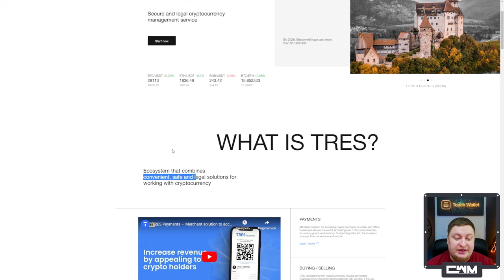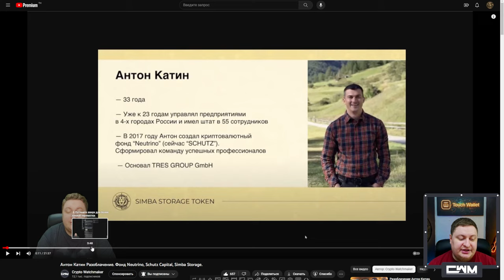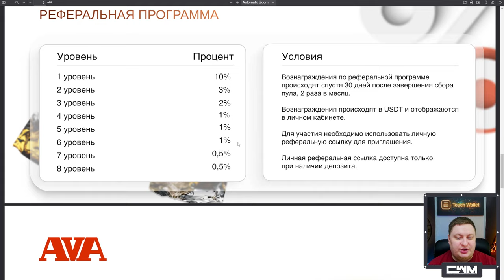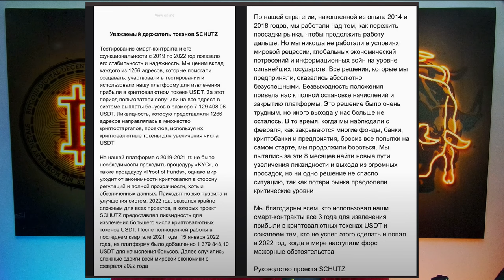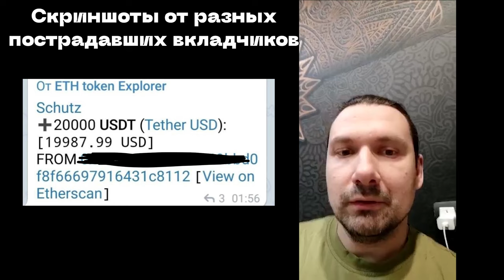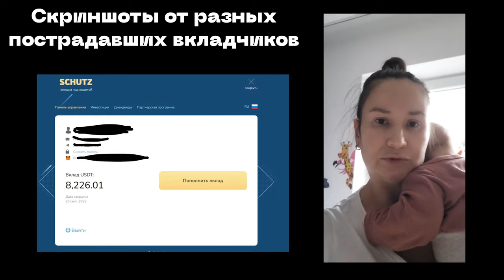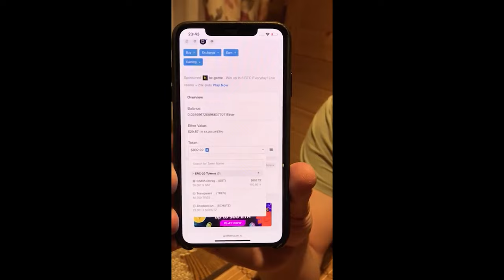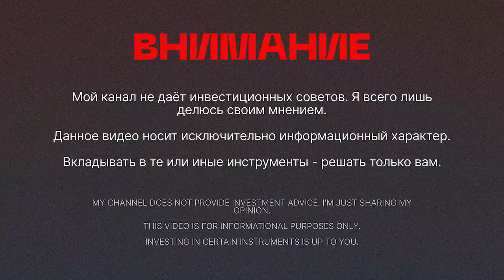Aurum Virtus Association (AVA) Новая пирамида Антона Катина. + видео от пострадавших.